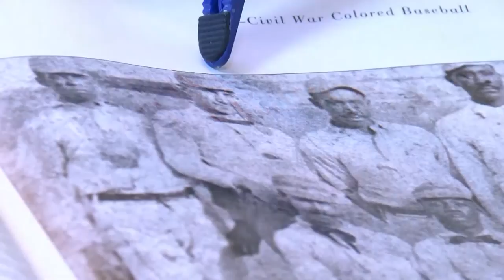Hidden History: Baseball’s George Stovey